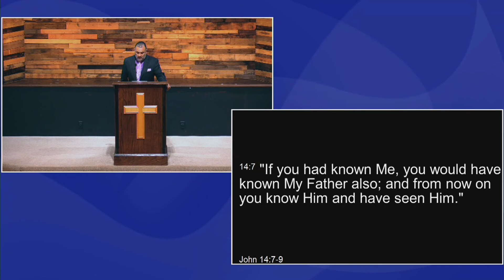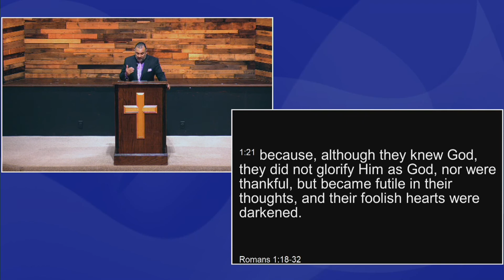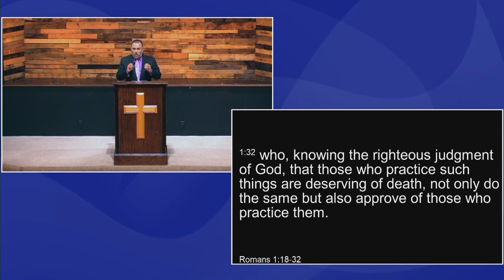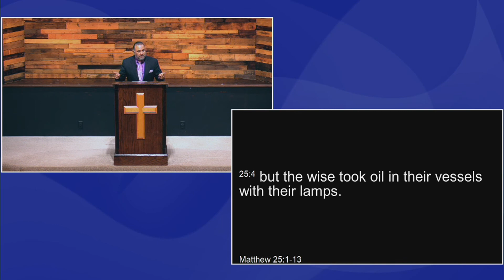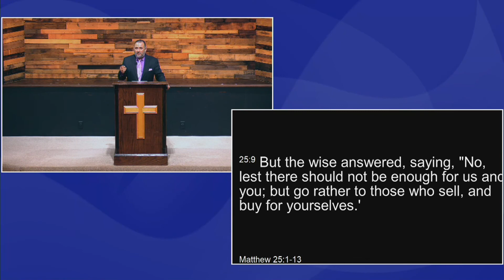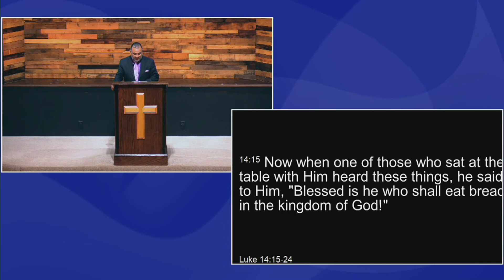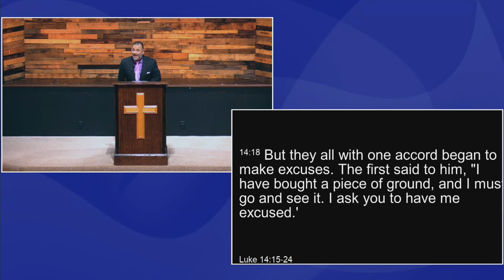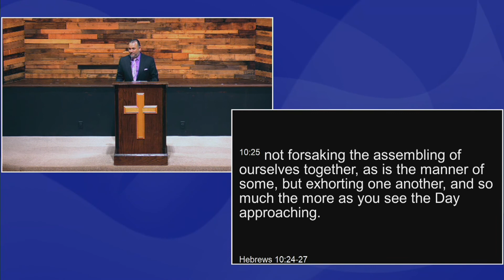6/14/2020 - Michael Bryan Garcia - They Thought They Knew God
6/14/2020 - Michael Bryan Garcia - They Thought They Knew God